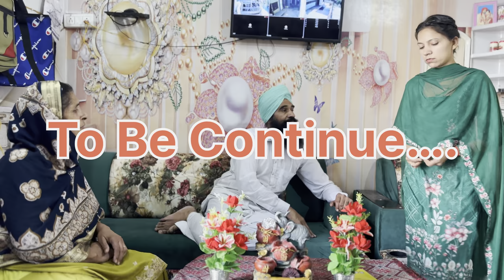ਸਰਪੰਚੀ 16 Sarpanchi